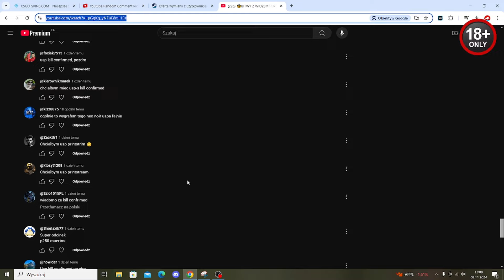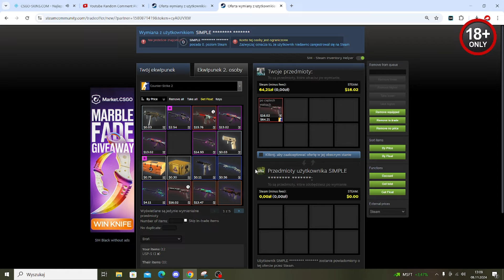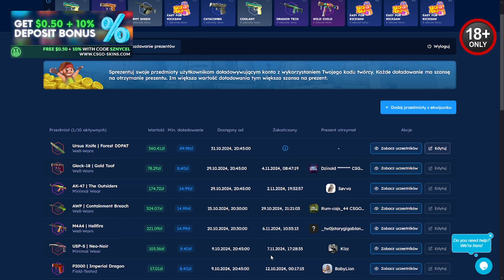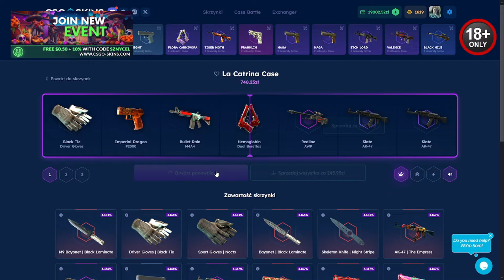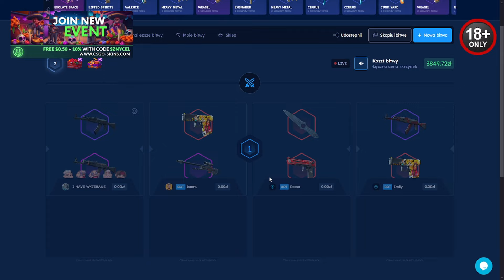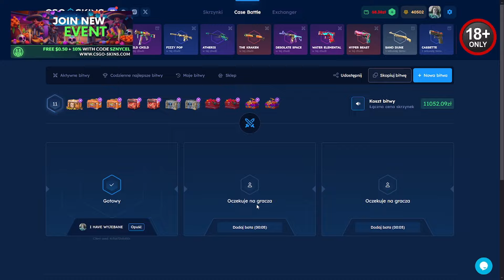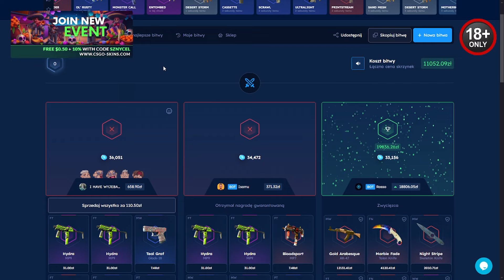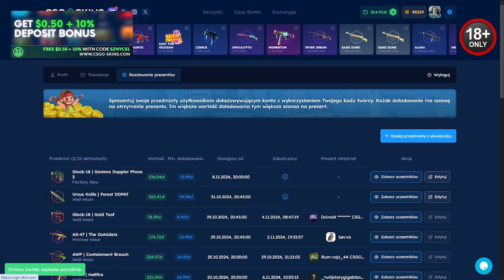🤯TEN AK-47 GOLD ARABESQUE ZAWAŻYŁ O WYNIKU BITWY !!! 🤑 CSGOSKINS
CSGO-SKINS 👉💥💥DARMOWE 2.10PLN NA START + 10% WIĘCEJ PRZY DOŁADOWANIU

WBIJAJ NA MOJ DISCORD DUŻO INFOMACJI O KANALE I KONKURSÓW NA SKINY